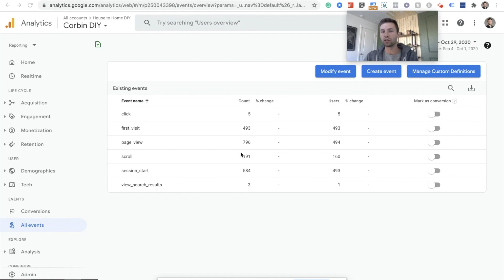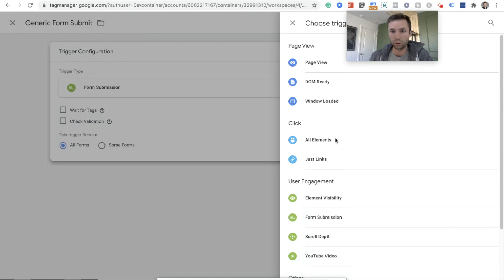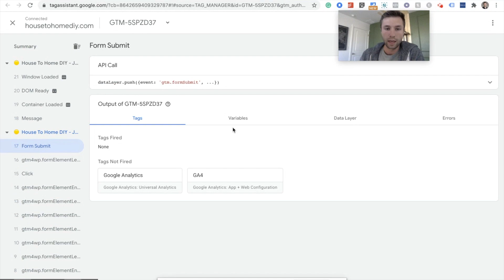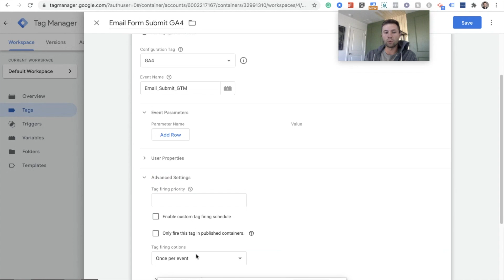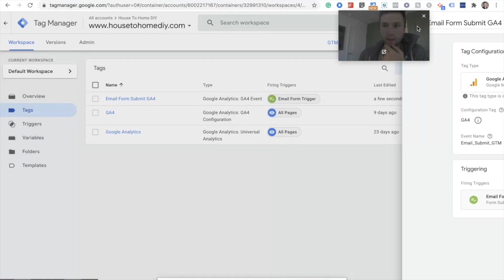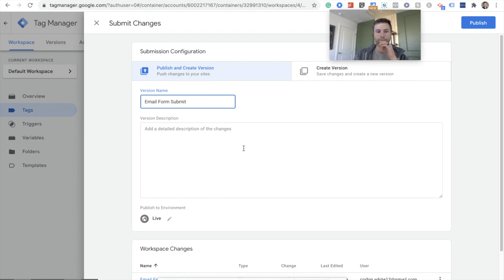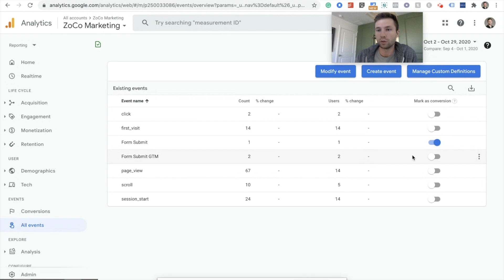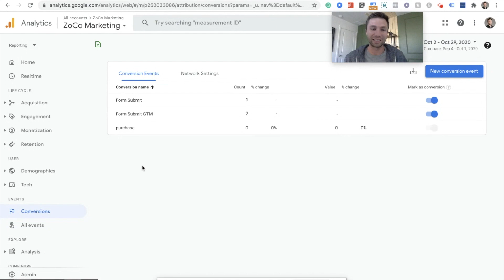How To Track Conversion and Events In Google Analytics 4 (GA4) | GA4 Conversion Tracking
[Step by step] In this video, I walk through how to set up events and conversion in Google Analytics 4 (GA4). I will be using Google Tag Manager to create the events and conversion.